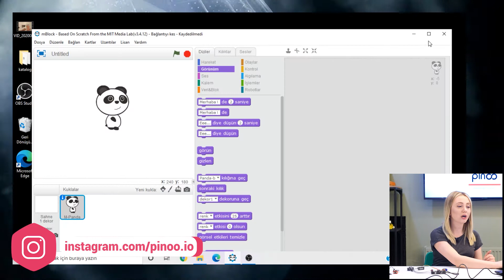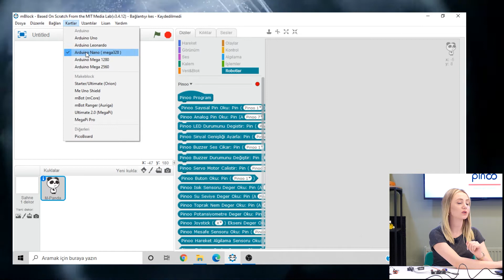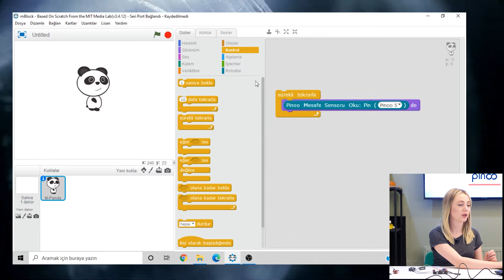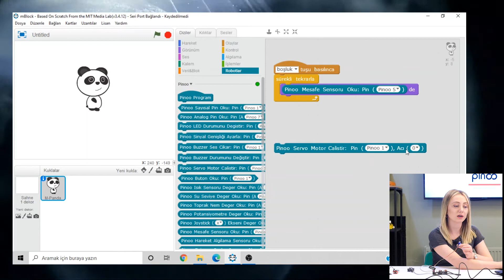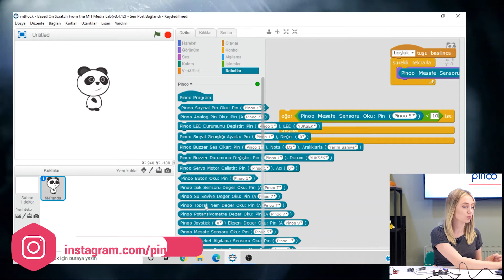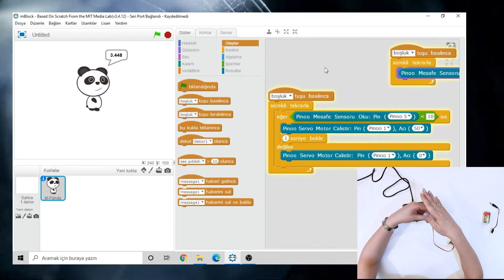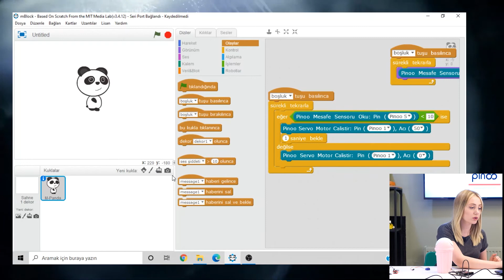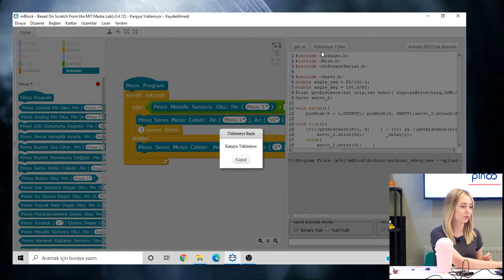Pinoo ile Akıllı Çöp Kovası-Smart Trash Can with Pinoo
Proje Tanıtım: 00:00​
Kullanılan Modül ve Sensörler: 00:39
Modül ve Sensör Bağlantıları: 01:05
mBlock ve Pinoo Bağlantıları: 02:48
Kodlama: 04:54
Tasarım: 10:00

Akıllı Çöp Kovası Projesi Nedir?
Akıllı Çöp Kovası  projesinin amacı, çöp kovasının kapağına dokunmamıza gerek kalmadan, mesafe sensörü ile hazırladığımız sistemde elimizi çöp kovasının kapağına yaklaştırdığımızda kapak otomatik olarak açılıyor ve çöpümüzü atıp elimizi çektiğimiz zaman ise çöpün kapağının otomatik olarak kapanıyor.

Akıllı Çöp Kovası Projesi için Gerekli Sensör ve Modüller;
- Pinoo Servo Motor Modülü
- Pinoo Mesafe Sensörü
- Bağlantı Kabloları
- 9V Pil ve Pil Şapkası

Pinoo Nedir?

What is the Smart Trash Project?
The purpose of the Smart Trash project is that we do not have to touch the lid of the garbage can, and when we bring our hands closer to the lid of the garbage bucket in the system we prepared with the distance sensor, the lid opens automatically, and when we throw our garbage and take our hand, the lid of the garbage automatically closes.

Electronics Required for Smart Trash Project;
- Pinoo Control Card
- Pinoo Servo Motor Module
- Pinoo Distance Sensor
- Connection Cables
- 9V Battery and Battery Cover